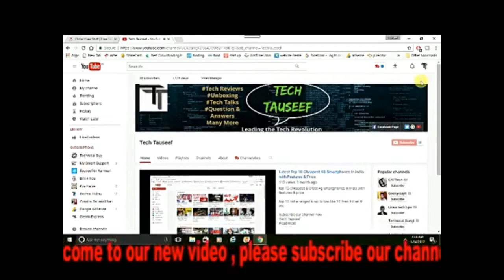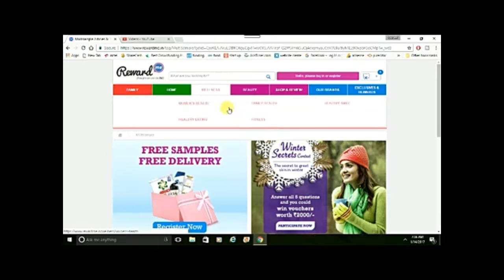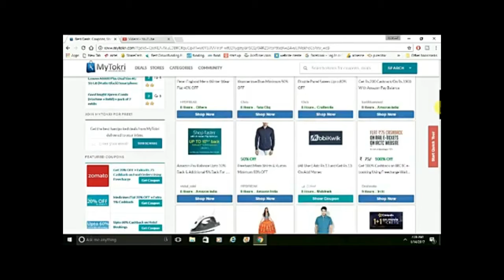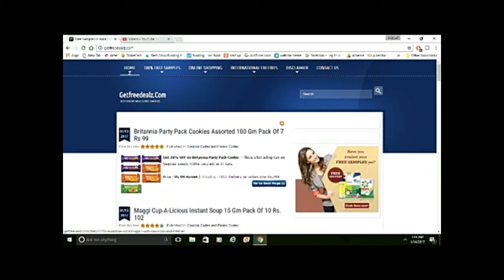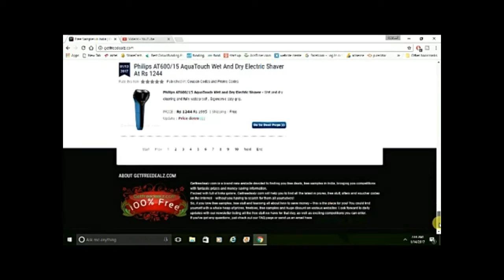अब बिना पैसे खर्च किए कुछ भी ONLINE SHOPPING कीजिए | FREE ONLINE SHOPPING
Hello dosto
in this video mai aapko bataya hu ke kaise aap ghar baithe free mai products pa sakte hai vo bhi 100% legal & certified source bataya hu jisme aap sare branded products aasani se pa sakte hai

ummeed karta hu aapko yeh video zarur pasand aaiga
tech tauseef